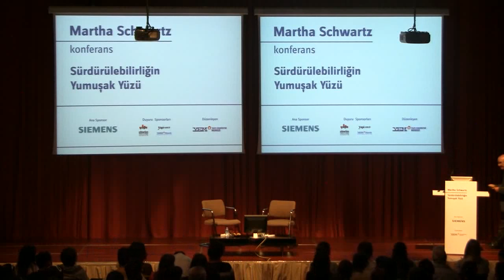MARTHA SCHWARTZ: Sürdürülebilirliğin Yumuşak Yüzü Part 1